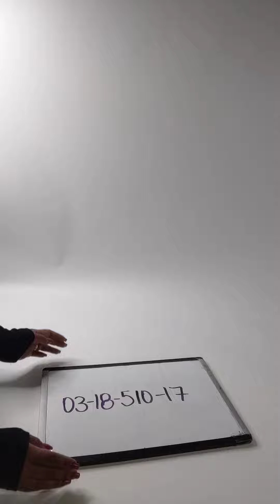Dr. Marten Shoes 0318510-17 17 pcs 30 lbs Wholesale at Tiedemann Globe